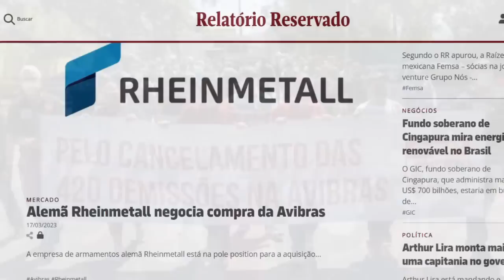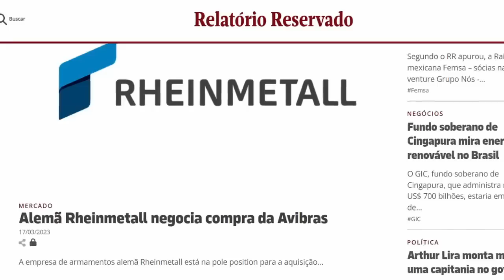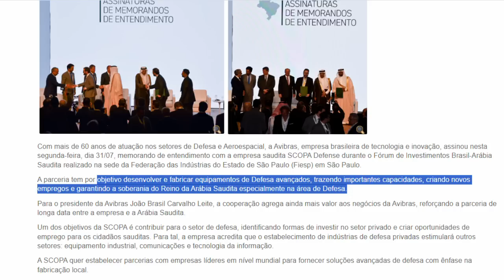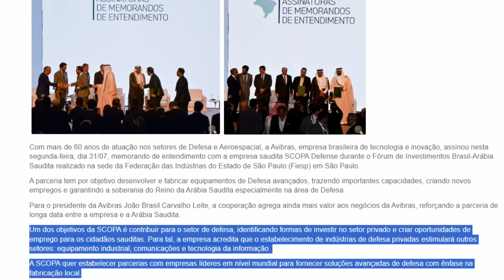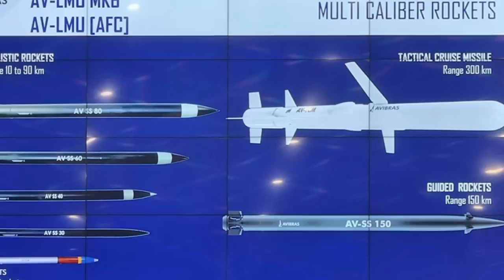Arábia Saudita quer transferência de tecnologia brasileira para salvar a Avibras da falência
Arábia Saudita vai salvar a Avibras da falência comprando os poderosos mísseis de cruzeiro AV-MTC 300, mas em troca quer transferência de tecnologia. Saiba tudo agora.

Conforme você tem acompanhado no canal, devido ao pequeno volume de compras governamentais em seu próprio país de origem, então, a Avibras, empresa privada de defesa altamente estratégica para a soberania nacional, está sob regime de recuperação judicial, demonstrando que a empresa corria sério risco de falência, com o pagamento atrasado de salários de seus funcionários.

Para evitar que a falência acontecesse, a diretoria da empresa, estava buscando investidores internacionais. Conforme apontamos em nosso último vídeo sobre o assunto, o ideal, para salvar a empresa, seria que o governo, disponibilizasse recursos extraordinários emergenciais para que o Exército Brasileiro pudesse fazer junto a Avibras, uma grande compra de armamentos, como novos sistemas Astros 2020, foguetes e mísseis AV-MTC 300. O governo até chegou a esboçar que adotaria esta medida, e o Exército Brasileiro realizou uma compra de foguetes, mas de valor ainda insuficiente para salvar a empresa.

Mas ainda bem, que existia um outro governo, muito preocupado com a sua própria defesa e soberania nacional, e que por isso, intercedeu para salvar a Avibras. Trata-se do governo do Reino da Arábia Saudita. O Exército Saudita, é depois do Exército Brasileiro, o principal usuário dos sistemas de lançamento de foguetes de saturação de área, Astros, que é o principal produto da Avibras, o Exército Saudita opera pelo menos setenta e seis unidades do Astros II, uma grande quantidade a qual o exército saudita já está totalmente treinado para operar, e com uma logística totalmente adaptada para receber e utilizar as munições do armamento com origem no Brasil.

O que significa que a falência da Avibras, colocaria a sua poderosa artilharia de foguetes de saturação de área, inoperante a curto e médio prazo, pois seriam interrompidos os fluxos de entrega de foguetes munições e de apoio logístico para manutenções mais avançadas.

E por isso, o governo saudita agiu, no último dia 31 de julho, durante o Fórum de Investimentos Brasil-Arábia Saudita, realizado na sede da Federação das Indústrias do Estado de São Paulo (Fiesp), a direção da empresa Avibras, assinou um Memorando de Entendimento com a direção da empresa saudita Scopa Defense, empresa de propriedade do saudita, Mohammad bin Abdulaziz Alajlan, que é um dos homens de confiança do príncipe saudita Salman bin Abdulaziz al-Saud, que além de ser o ministro da defesa saudita, é quem de fato governa o país, e que atribuiu ao empresário Alajlan, a tarefa no plano Visão 2030 do país, de aumentar e muito as capacidades industriais bélicas da Arábia Saudita, com produção de armamentos avançados no próprio país, e a sua empresa SCOPA, é a principal responsável por fechar estas parcerias ao redor do mundo para que a Arábia Saudita receba transferência de tecnologia.

Assista ao vídeo e saiba todos os detalhes sobre a parceria com a Avibras.